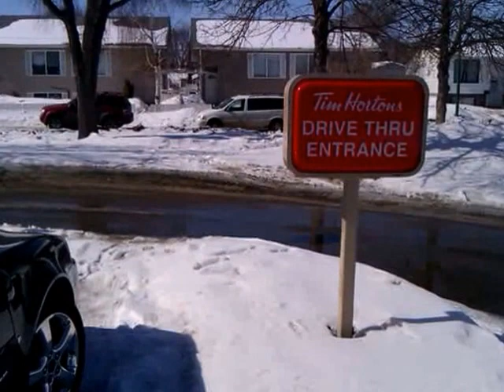Tongues & Touques hanging out at Timmy's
Funny word that tongue.  It looks like touque a bit and that's what you wear in this coldest, snowiest part of Saskatchewan Canada.  The cars don't see the salt on the roads like you see in Eastern Canada...like Toronto...but these Pontiac cac cac cac, Grand Prix' have Galvanized steet metal everywhere...so you don't see that EASTER BUNNY RUST...except for the fasteners and where parts get sandblasted from the road particulates.  Take your rust paint and it will be just fine.  Do it before it spreads.  Like I did.  Rust Check then spray with rust Tremclad and undercoat tar spray.  That should seal it up.